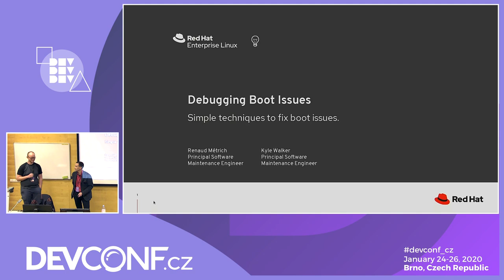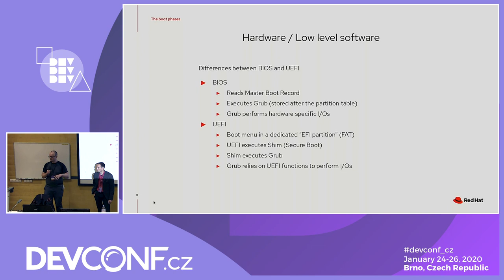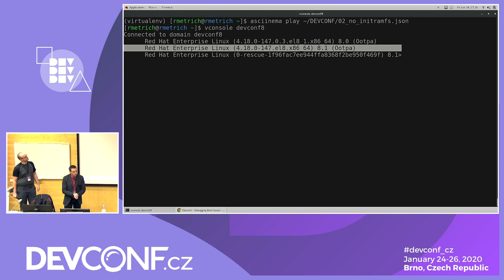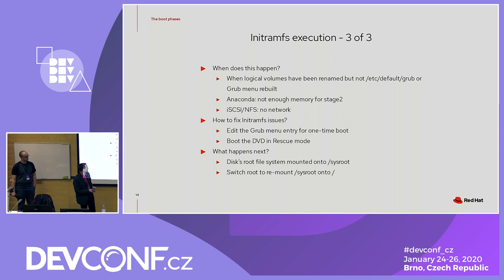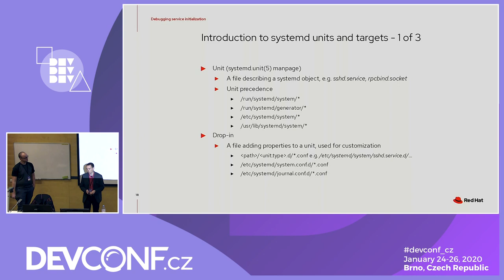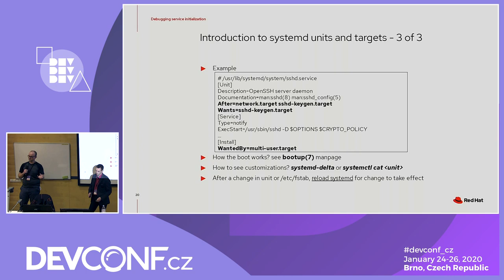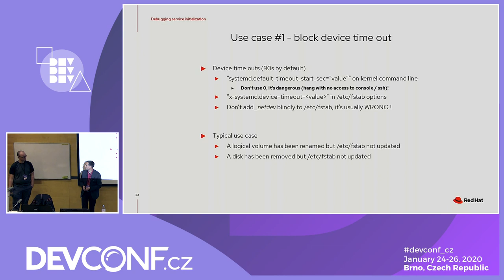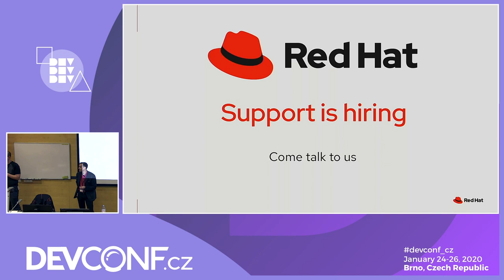Debugging system boot issues - DevConf.CZ 2020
Speakers: Renaud Métrich, Kyle Walker

Your system is stuck at Grub prompt? Your system panics early during boot? Your system boots fine but some services fail to start?
Don't panic,this is all this presentation is about.
You will discover simple techniques used by Technical Support Engineers and Software Maintenance Engineers working at Red Hat to fix customer systems in that state.
Additionally, this will be a good opportunity to get more familiar with Grub, the Initramfs, SELinux, strace and systemd among others.